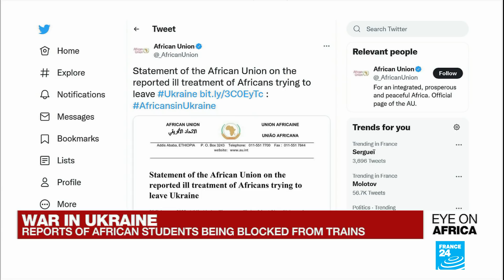African Union 'disturbed' by reports of mistreatment of African students in Ukraine • FRANCE 24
In tonight's edition: There are calls for empathy and the end of mistreatment of Africans stuck on the border of Ukraine as they try to flee the war that's followed Russia's invasion. Thousands of Africans study in Ukraine and many have been sharing their suffering and fear after having been sidelined, attacked, and discriminated against as they try to flee.